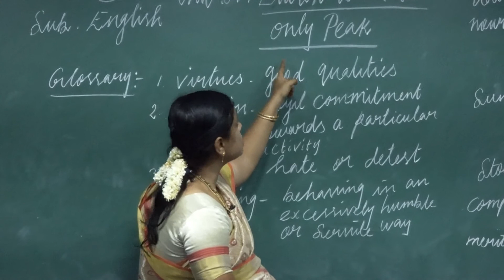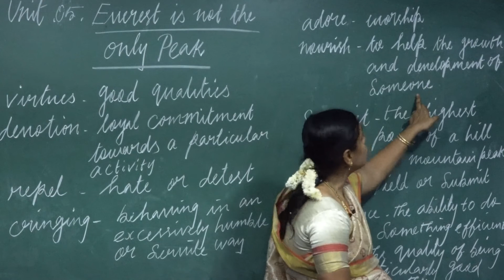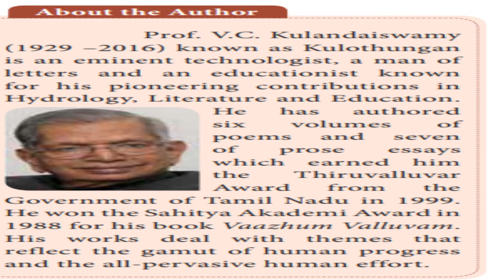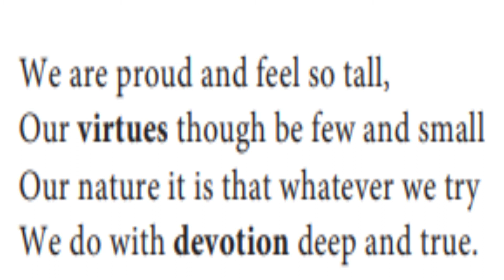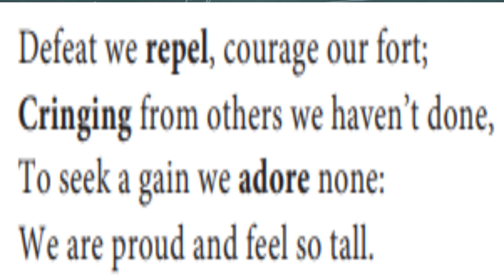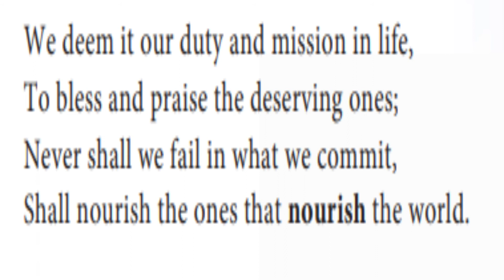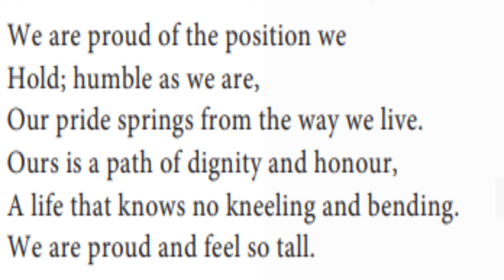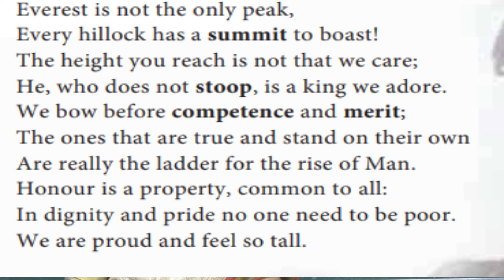XI -STD ENGLISH EVEREST IS NOT THE ONLY PEAK ( PRESENTED BY Mrs KURSHID BEGAM)